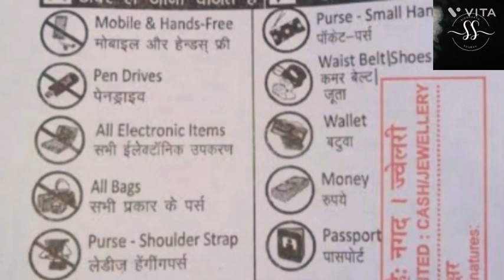Askhardham swaminarayan Temple part-2 (studio version)